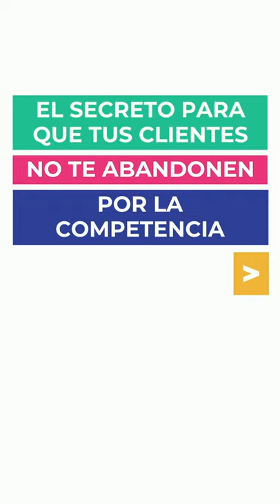Recurso 18 | El secreto para que tus clientes no te abandonen por la competencia